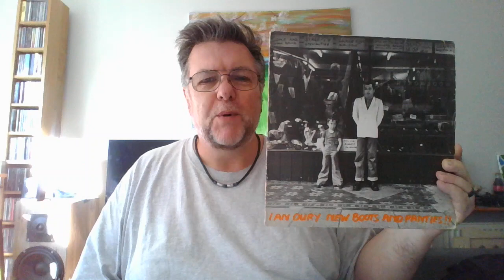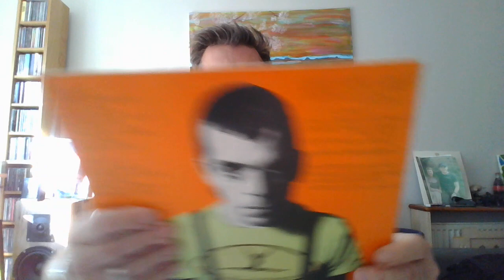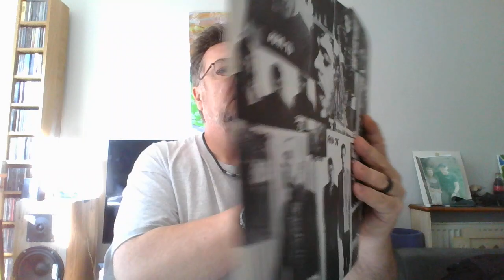RTV30 Ian Dury New Boots and Panties